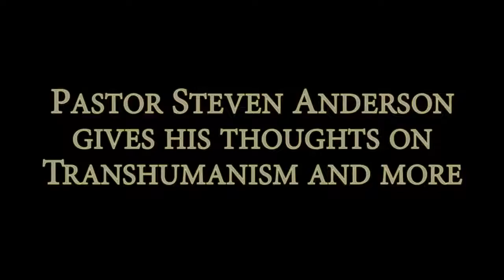Pastor Anderson Interviewed by Transhumanist Atheist